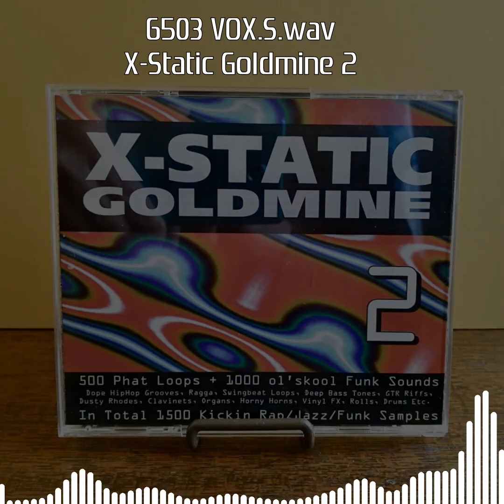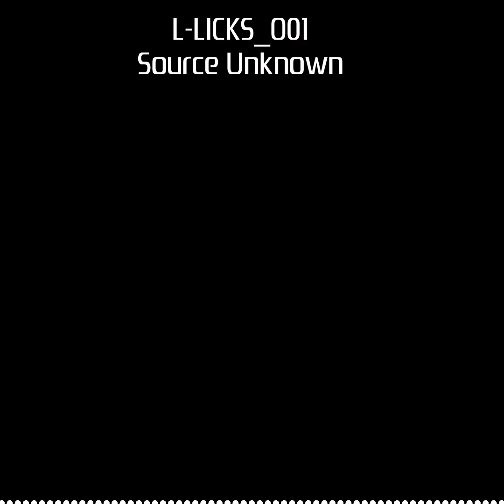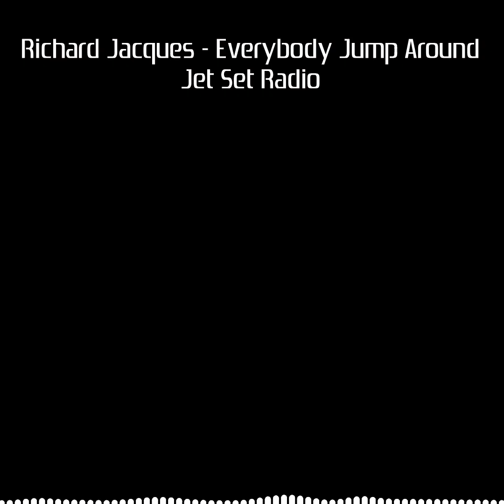Ultimate SEGA Hideki Naganuma Sample Pack. Community Addon v 1.0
This sample collection was mostly 50% discovered by myself. The other sound were found by my fellow musicians: Xonah, Cazsu & some other random people from "Jet Set Radio DJ" discord server. Also, the "Everybody Jump Around" part was borrowed from Spinny's article on Tumblr.